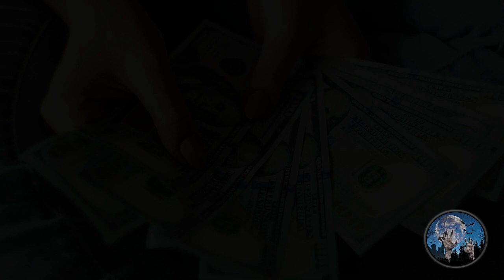RITUAL EN EL CEMENTERIO | Historias de TERROR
Esta historia de terror te dejara sorprendido y sin duda sabrás que las personas que trabajan en los cementerio son testigos de eventos paranormales sorprendentes y los cuales pueden dejar a mas de uno aterrado.

Historia compartida por nuestro amigo @relatosdeterrorbychemosanjuan1